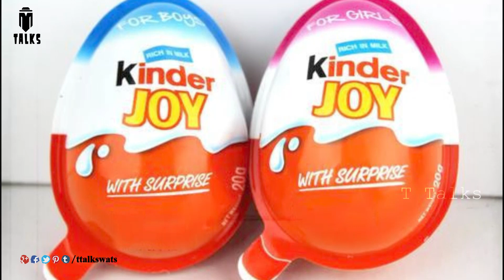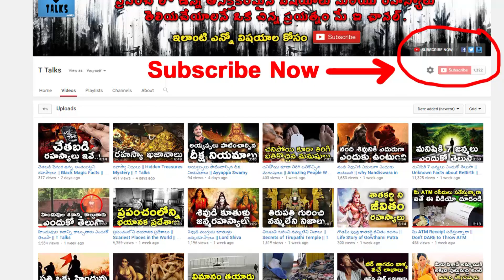సముద్ర తీరంలో ఏమి దొరికాయి తెలిస్తే షాక్ అవుతారు || Strangest Things Found on The Beach || T Talks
Most STRANGE Things Found On The Beach! / Weirdest Things Found On The Beach / Most Mysterious Creatures Found On the Beach / T Talks